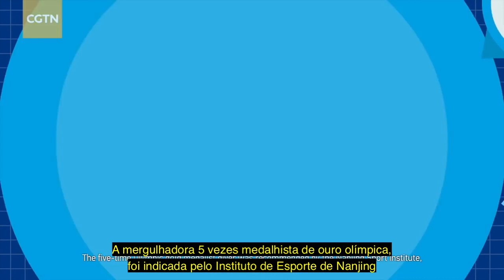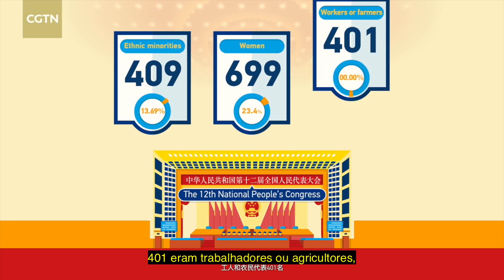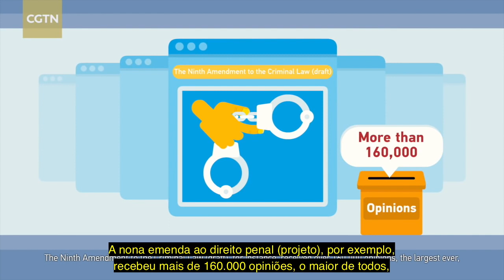Democracia na China?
Entenda melhor como funciona o sistema eleitoral na China e o porquê eles falam em
Obviamente, há várias formas, tipos, de democracia. E aqui não estamos falando em democracia liberal representativa do ocidente

Vídeo feito pelo canal chinês CGTN e legendado e traduzido por mim.